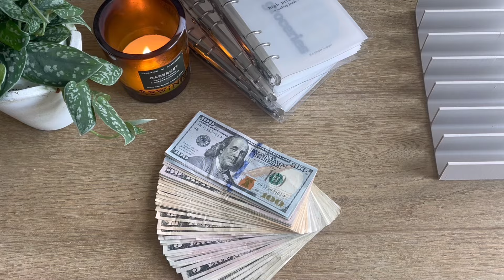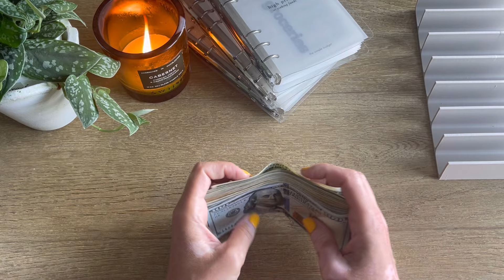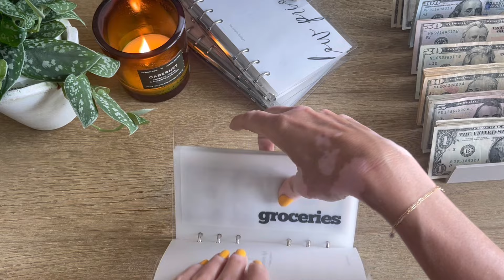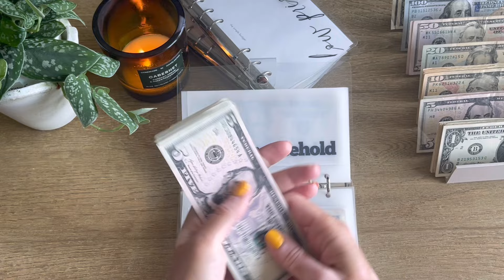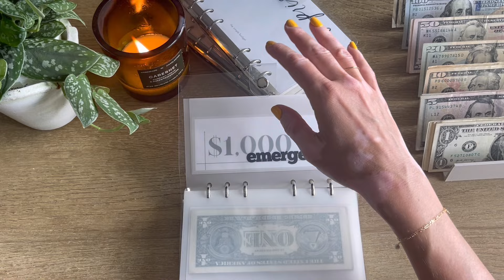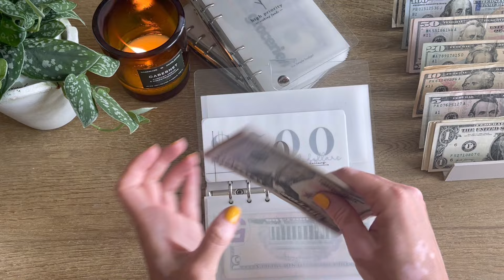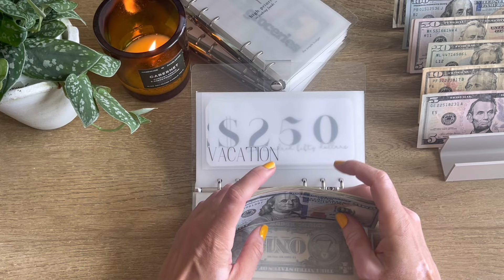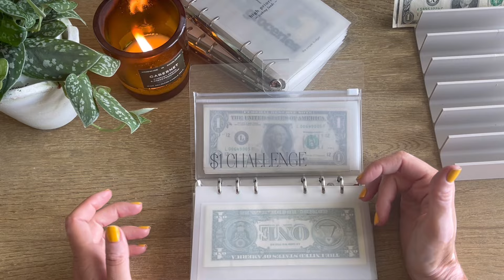cash envelope stuffing | $961 cash stuffing | zero based budgeting | family budget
hey y'all!

send me a post card 💌